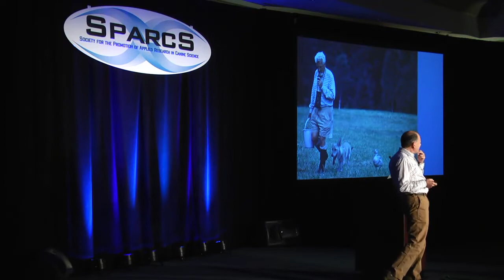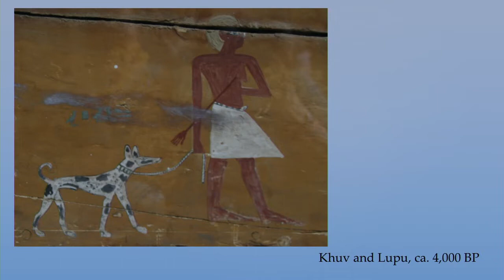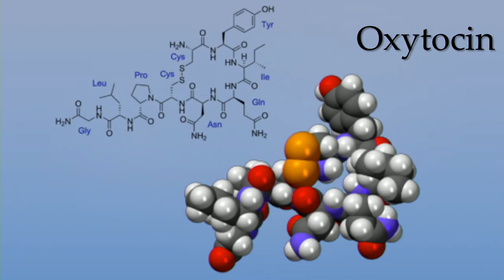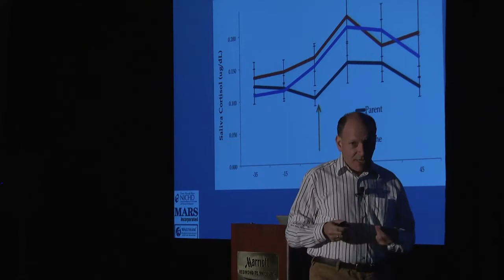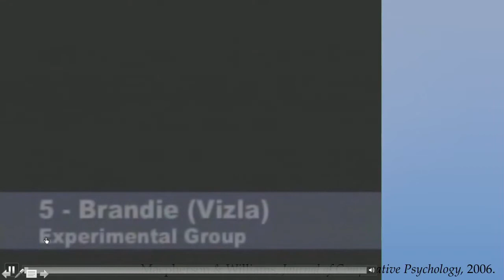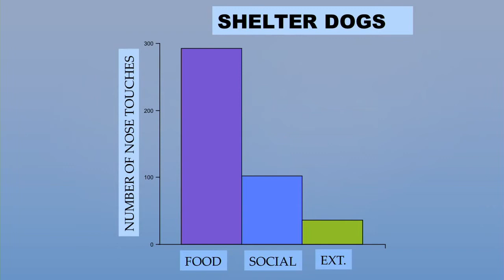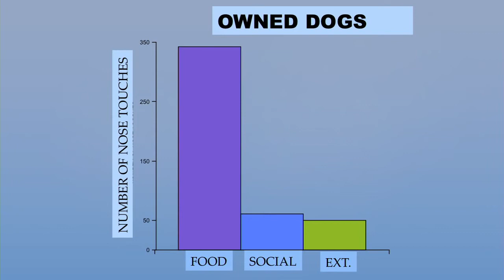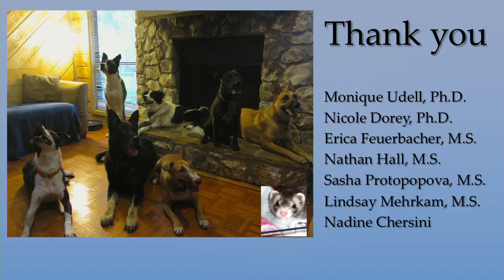Why Your Dog Loves You So. Lecture by Clive Wynne 2013.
Dr. Clive Wynne presenting at SPARCS 2013. More information on canine science can be found

From Homer’s Odyssey to modern chatter at any dog park, it is dogs' affection for us that stands out as their cardinal characteristic. I will consider the origins of dogs’ affection for people both in the evolution of the dog, and in the individual lives of dogs. I find that dogs have a remarkable capacity to form attachments – but not just to humans. Dogs are socially and emotionally promiscuous and, given the right conditions, can form attachments to members of many other species.

Broadcast: SPARCS 2013